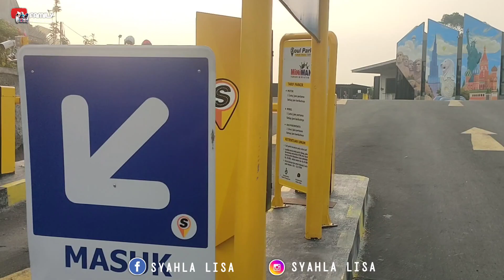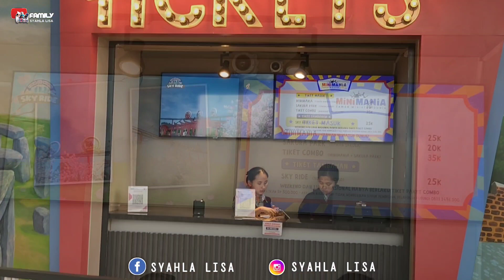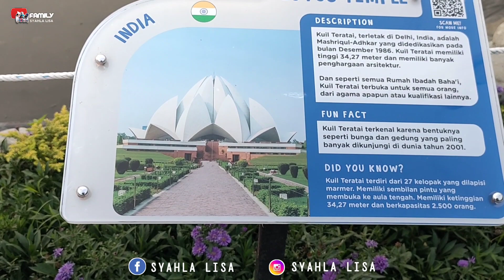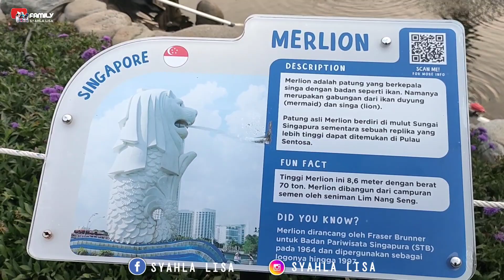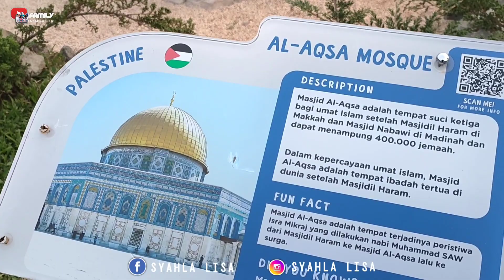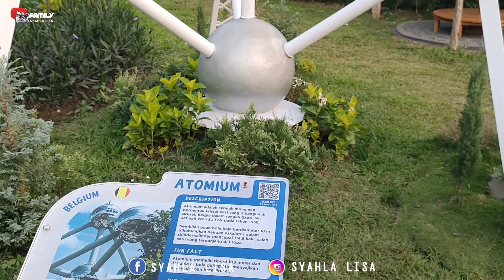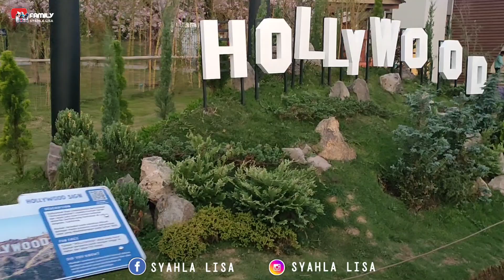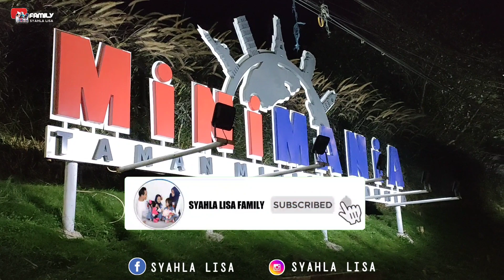BISA KELILING DUNIA DI MINI MANIA LEMBANG BANDUNG ‼️ TEMPAT WISATA TERBARU YANG HITS DI BANDUNG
Mini Mania Sakura Park adalah tempat wisata terbaru yang ada di Lembang Bandung, mini Mania baru resmi dibuka untuk umum di awal bulan April tahun 2023. Lokasi Mini Mania berada di alamat Jl. Raya Lembang, No. 165, Gudang Kahuripan, Kecamatan Lembang, Kabupaten Bandung Barat, Provinsi Jawa Barat.
Wisata Mini Mania Sakura Park Lembang Bandung buka dari pukul 08.00 – 18.00.
Wisata Mini Mania Sakura Park Lembang Bandung beroperasional setiap hari.
Konsep utama dari Mini Mania adalah wisata alam yang kekinian dan menyuguhkan sensasi keliling dunia bagi pengunjung yang datang. Di area taman instagramable tersebut terdapat banyak sekali miniatur ikon negara – negara di dunia seperti : Candi Borobudur (Indonesia),
Merlion (Singapura), Patung Liberty (Amerika), Sydney  Opera House (Australia), Lotus Temple (India), Forbidden City (China) dan lainnya.
Fasilitas wisata di Mini Mania Lembang Bandung adalah sebagai berikut:
- Area parkir yang luas,
- Mini Mania Shop,
- Area taman bunga,
- Sakura Park,
- Miniatur bangunan ikonik dunia,
- Danau buatan,
- Foodcourt,
- Wahana permainan anak,
- Toilet.

Tiket Mini Mania yang tersedia :
- Tiket masuk Mini Mania Rp. 35.000 (Area Mini Mania, dan Sakura Park).
- Sewa baju Kimono Rp. 25.000
- Panahan Rp. 10.000
- Sewa ATV Rp. 35.000

Tonton Video yang lain :
Tonton juga Video yang Lain :